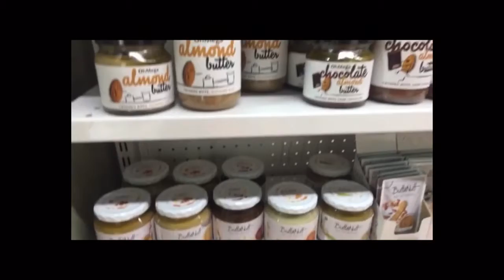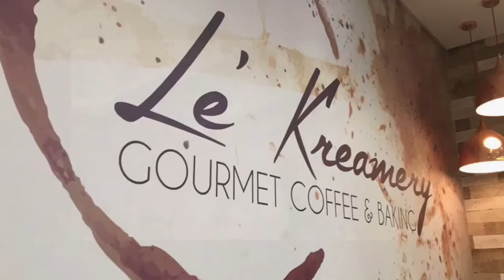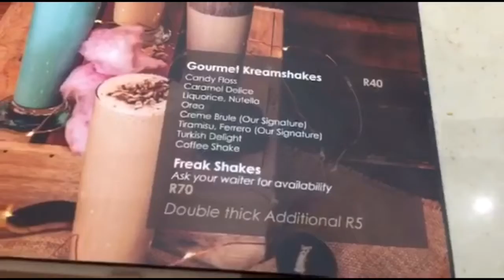The one about natural health and Sizzling Brownies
And here we go again, random Vlogs and visits to yummy eateries, today we popped in to Le Kreamery in Menlyn Shopping Centre, Pretoria. I definitely need to go back to try the double stacked waffles!! So many delicious things to choose from!